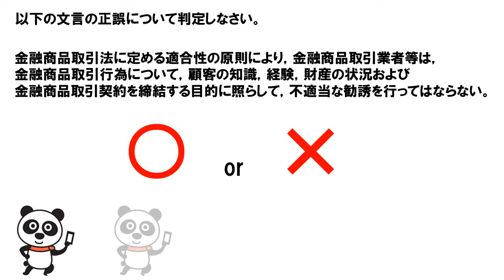金融商品取引法 （3級FP技能 秒速トレーニング20120515）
月額980円！　ドナルド松山のFP２級３級技能士講座

以下の文言の正誤について判定しなさい。

金融商品取引法に定める適合性の原則により，金融商品取引業者等は，金融商品取引行為について，顧客の知識，経験，財産の状況および金融商品取引契約を締結する目的に照らして，不適当な勧誘を行ってはならない。